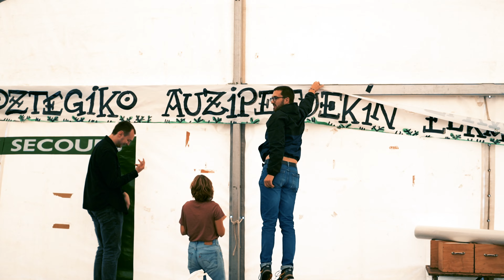IZPEGIKO BESTAK 2024 | Asimilazioaren kontra, herri oso bat borrokan